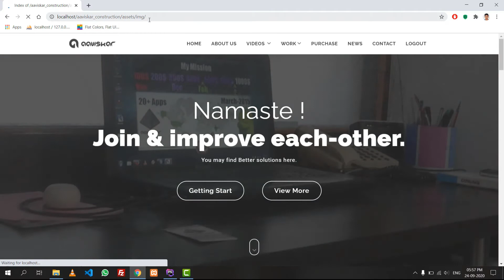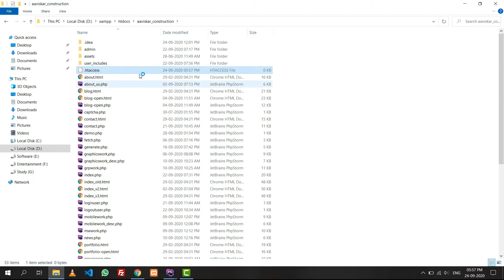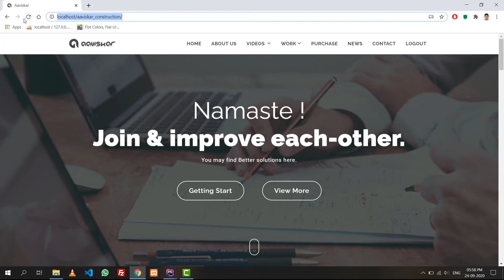Restrict Users | Prevent users to access to php files directly | htaccess tutorial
Hello Friends,

I am Jay.
In this video we will see how to Prevent or restrict user to direct access of Directiory.

🔊 Background Track copyrights Details:-

Prevent users to access to php files directly,
prevent direct url access to php file,
Prevent direct access to php files,

#.htaccess tutorial php
secure php website
protect php source code
Restrict Users
jaydeep sapariya